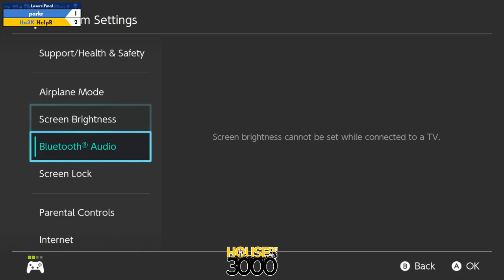BoMBS 134 - Losers Final parkr vs HelpR - Smash Ultimate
Playlist | Quad Stream ISO Recording